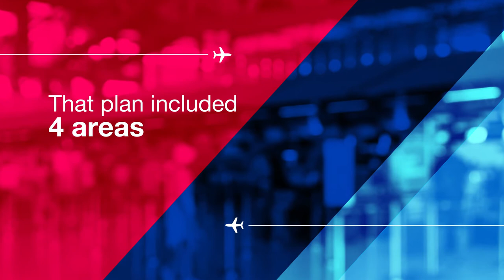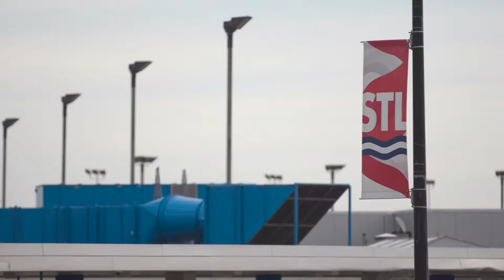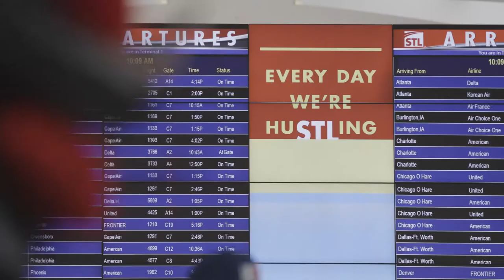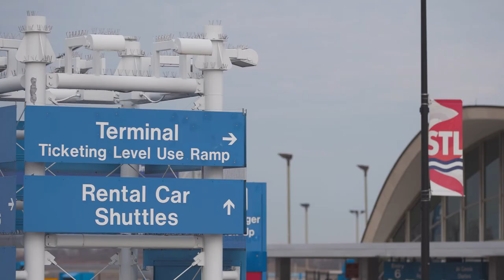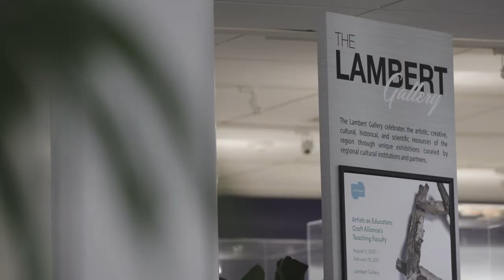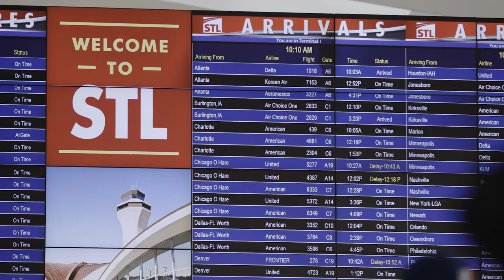STL 5-Year Strategic Plan Summary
STL developed a 5-year Strategic Plan in 2015. It allowed the airport to make a thoughtful commitment to passenger growth, financial stability, economic development and customer satisfaction. It concluded in 2020. This video highlights the results.